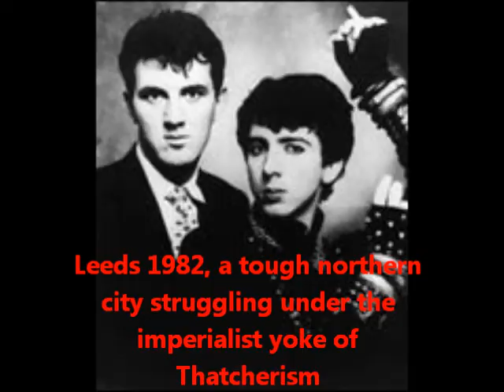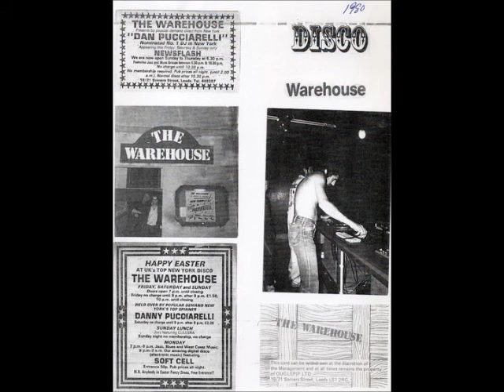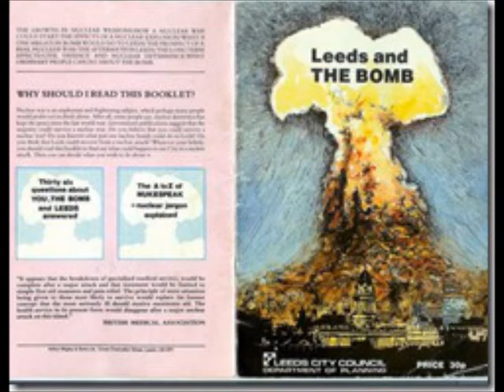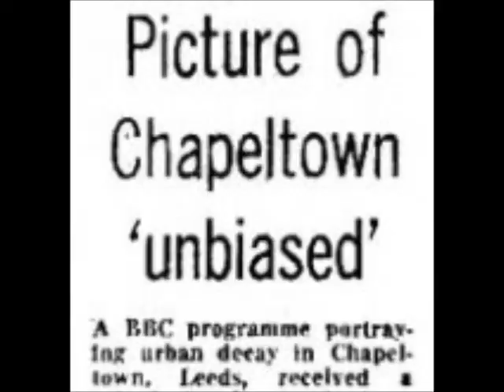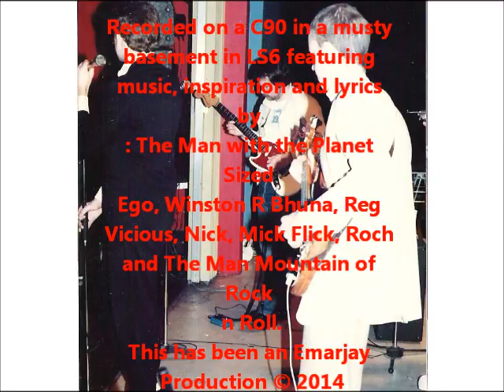Norman Tinsel Male Voice Choir and Leeds Early 1980s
Put together with Windows Movie Maker? a few years ago. Comprises various "musicians" from the Norman Tinsel Male Voice Choir and assorted images of the song and what was going on politically for wild eyed loners staring at the gates of oblivion from a crumbling terrace in Headingley. Vive la révolution.